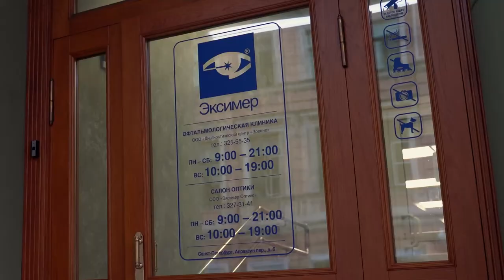Лазерная коррекция зрения. Отзыв пациентки офтальмологической клиники "Эксимер"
Пациентка клиники "Эксимер" Татьяна стала одной из первых, кому сделали лазерную коррекцию с помощью нового высокоточного лазера последнего поколения SCHWIND AMARIS. Татьяна долго не решалась на коррекцию, но теперь жалеет лишь о том, что не сделала этого раньше.